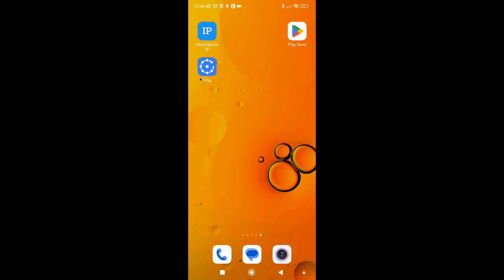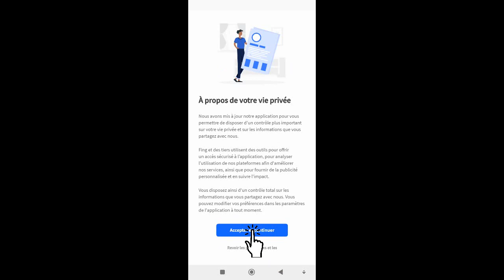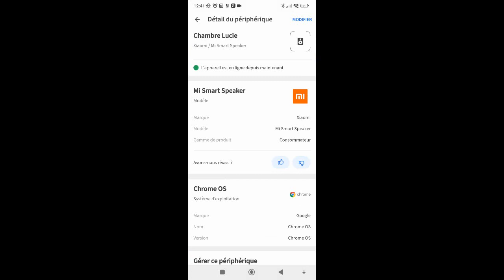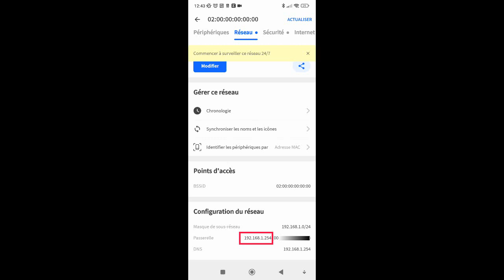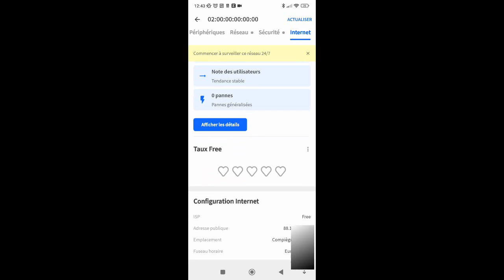Scanner son réseau avec FING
Utilisation de l'application FING pour scanner son réseau et découvrir les différentes adresses IP des machines le constituant.